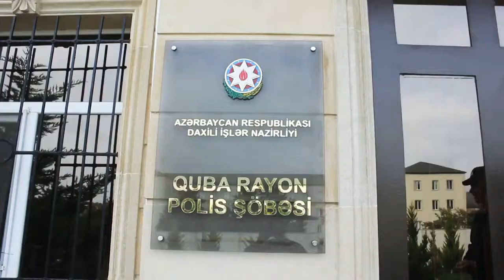Qubada Gecə Saatlarında Fəaliyyət Göstərən Kafe Cərimələnib